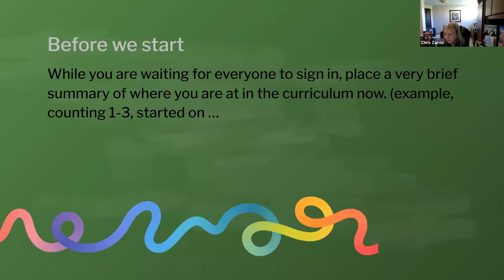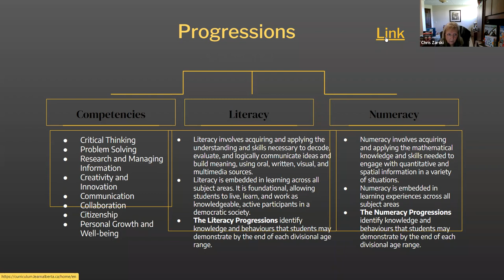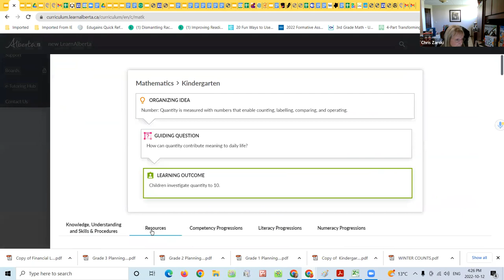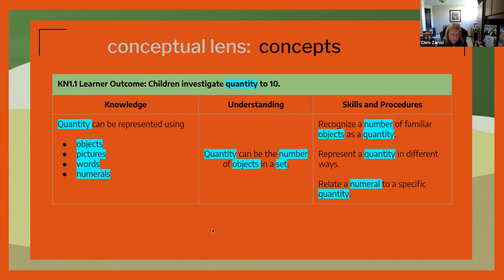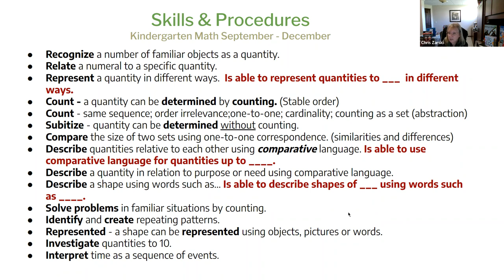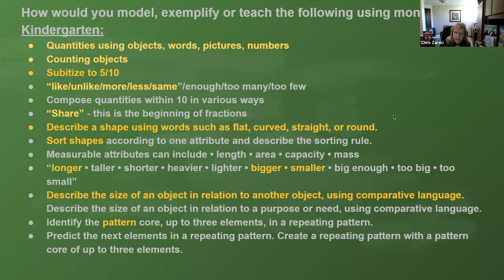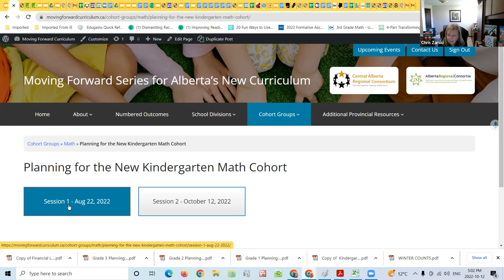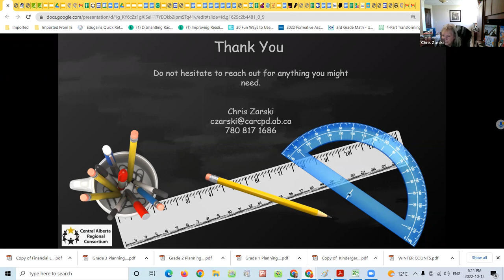Planning for Start up in the New Kindergarten Math Session 2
Facilitated by Chris Zarski on October 12, 2022